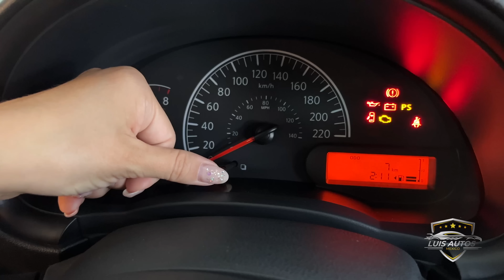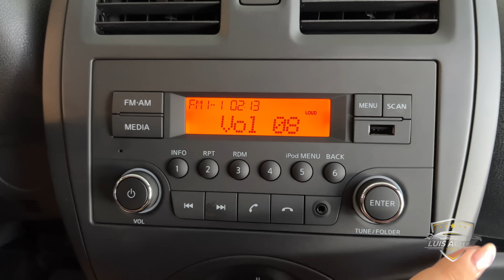Nissan V Drive 2023 Más seguro que un AVEO por $5K más